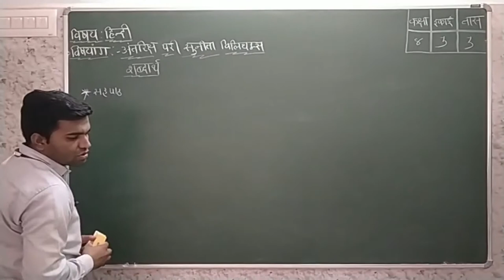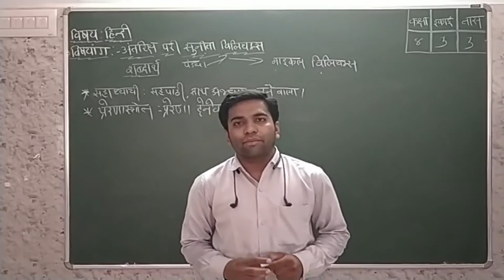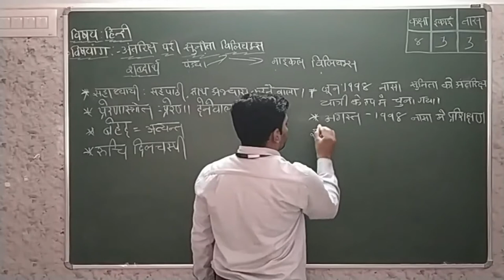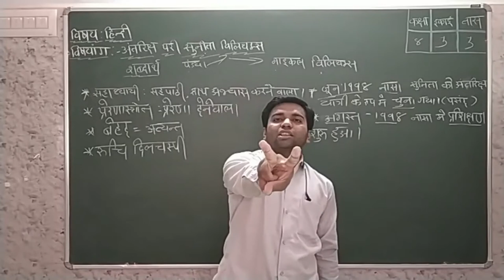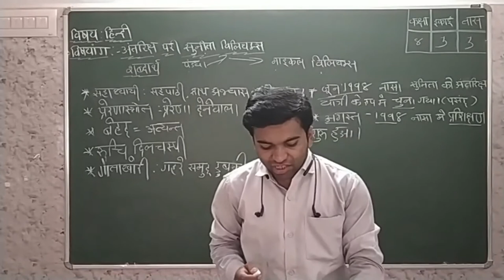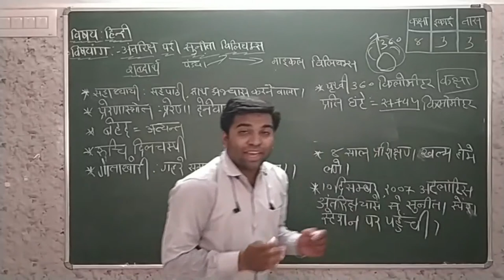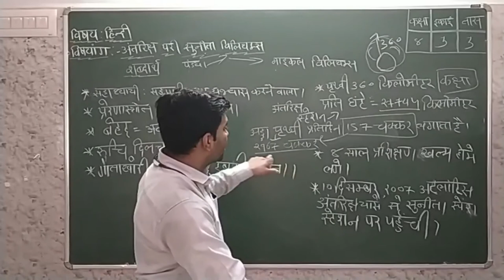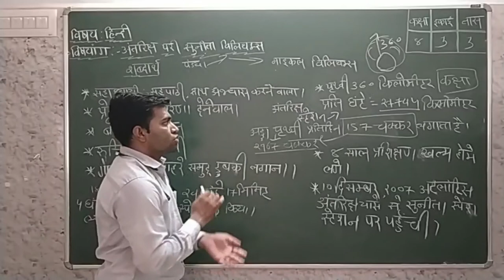कक्षा_8 हिन्दी पाठ_3_अंतरिक्ष परी सुनीता विलियम्स__Part 3_ Maharshi Gurukul(Gujarati Medium)